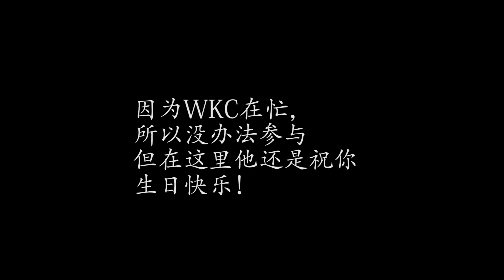Camillia萧佳纹生日恶搞影片MV Teaser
制作组为了制造效果，在我的生日当天给我开了一个很大的玩笑，告诉我，辛辛苦苦拍摄的MV全功亏一篑因为影片全消失了，要重新拍过，害我还信以为真，所以在面子书上Live video跟大家宣布。怎么知道到了夜晚，他们把这个影片播放出来告诉我这是个骗局，我的制作组也太会演了吧！真让我感动不已。感谢他们为我准本的惊喜！forever memory 26102017

Thanks to Lavie Production